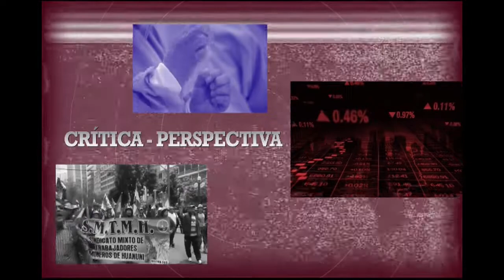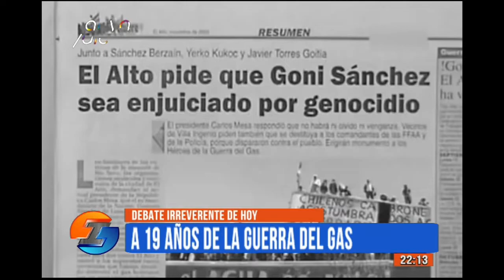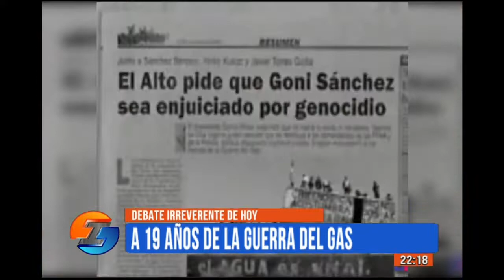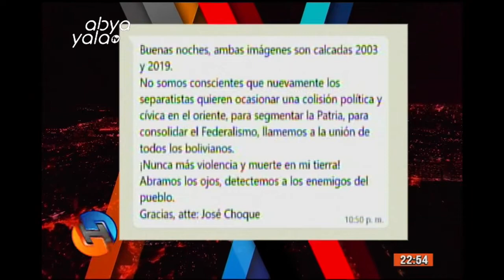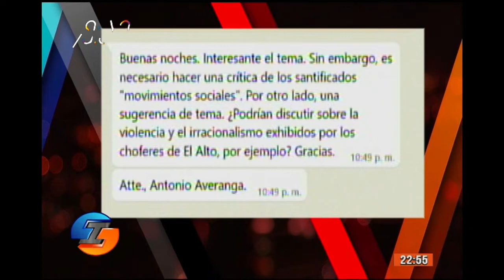El lunes en Irreverentes hablamos de los “19 años de la Guerra del Gas”